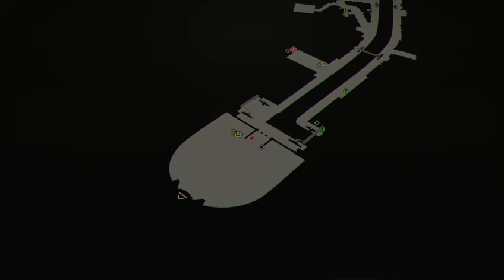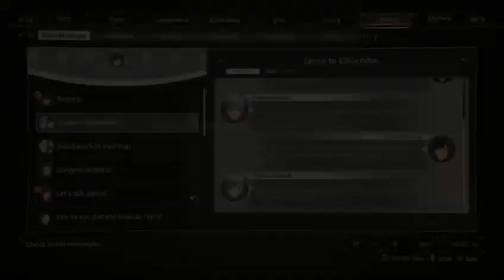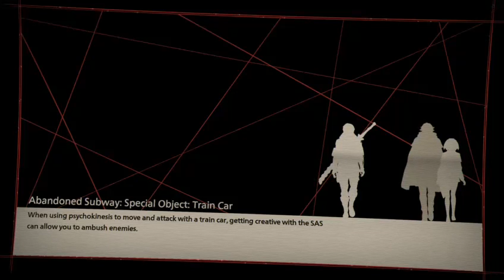Scarlet Nexus Part 5